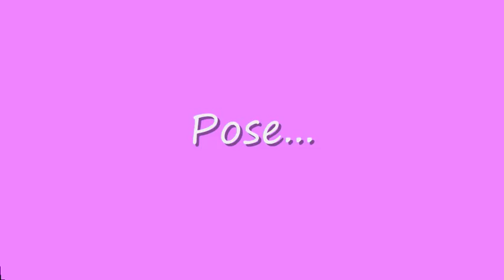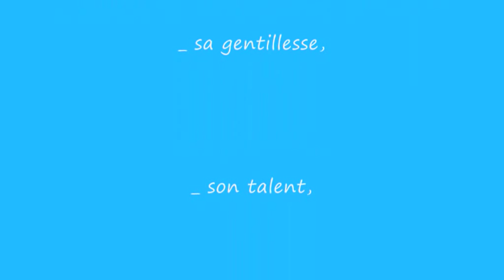Natacha es fantastica !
Montage video sur la talentueuse comédienne Natacha Amal. Tout est dans le titre...